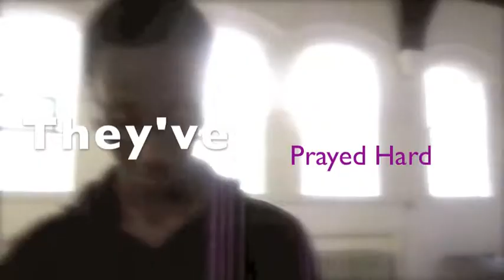Junior Apprentice 2011